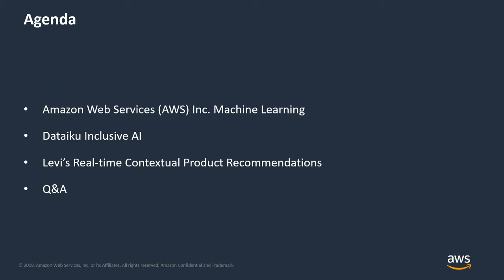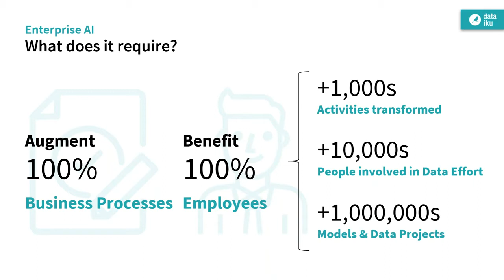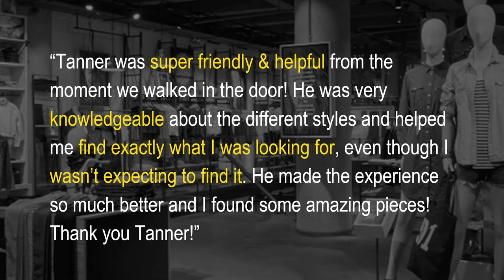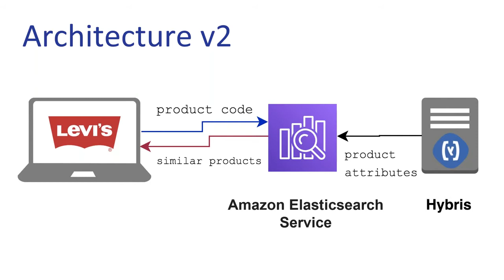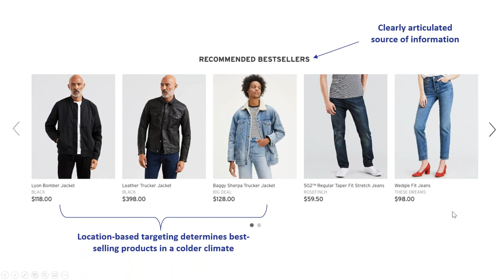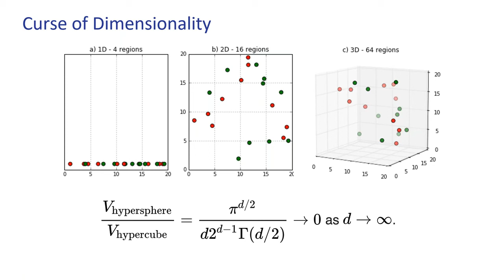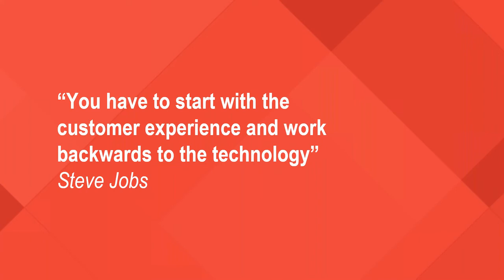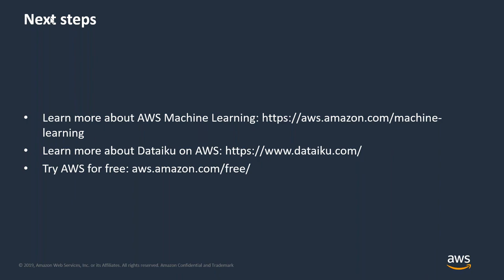How Machine Learning Helps Levi’s Leverage Data to Enhance E-Commerce Experience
Levi’s used Dataiku and Amazon Web Services (AWS) to create a recommendation system that aligns to a customer journey, such as showing best-selling products in their region to new customers or displaying complementary items to complete an outfit to returning purchasing customers.